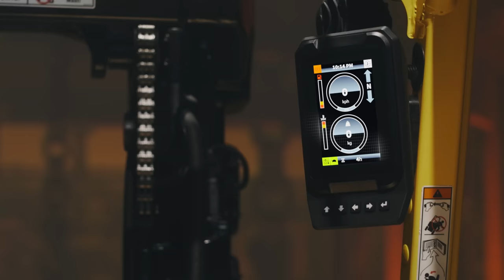Introducing the Hyster® A Series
DISTINCTLY HYSTER, BUILT FOR YOU.

The Hyster A Series is designed using A+ Logic, with a fully integrated set of scalable and adjustable features that allows you to easily fine-tune the right solution to fit your application. We know that no two customers face identical challenges. So, instead of providing you with a truck we built, we build the truck you need. It’s just logical.

Designing your own Hyster H2.0-3.5A forklift truck, you get the comfort, cost and
performance benefits that suit your operation and your operators’ needs. Plus, you get a
materials handling solution that suits your budget, as you are not including features that
you do not require.

OPERATOR-CENTRIC DESIGN
The H2.0-3.5A series is designed for ergonomics and convenience, making it easier for operators of most sizes to stay comfortable during operation.

LOW TOTAL COST OF OWNERSHIP
Keep costs under control with reduced service times. High quality components and design reduces the amount of maintenance and technician labour required per truck. Class leading fuel economy results in savings every hour of operation.

HIGH PERFORMANCE AND PRODUCTIVITY
Excellent visibility gives you the ability to clearly see your surroundings. Other forklifts trucks, robotics, pedestrians and other vehicles are hazards to be avoided. Clear visibility is key to help avoid incidents and damage.

OPERATOR ASSIST TECHNOLOGY
The optional Dynamic Stability System (DSS) works with the operator to promote operating best practices and provides audible and visual alerts that can be logged through the standard Hyster Tracker® telemetry system.

Optional operator assistance features, such as integrated object and proximity detection systems, provide alerts and automatically adjust truck performance based on real-time conditions to help reinforce proper operating practices and maintain productivity.